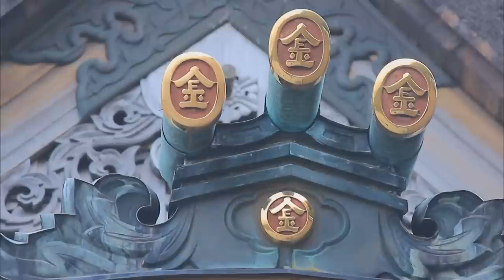長山洋子 - 金毘羅一段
長山洋子の新曲「金毘羅一段」は、香川県民謡の「金毘羅船々」を題材にした人生の応援歌として、前向きで元気の出るメッセージを長山のキレのある歌声で伝える楽曲。
人生一段一段ごとに　踏みしめ登る金毘羅さん
願いは届く　これぞ人生の応援歌!!

2015年4月8日発売
12cmシングル / VICL-37032
¥1,296+税
【収録曲】
01 金毘羅一段
02 姉崎音頭
03 ワッショイ
04 金毘羅一段～オリジナルカラオケ～
05 姉崎音頭～オリジナルカラオケ～
06 ワッショイ～オリジナルカラオケ～